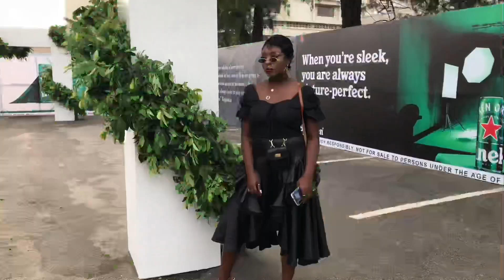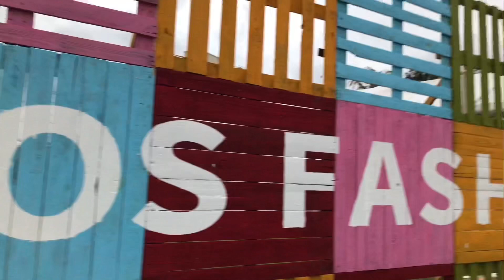Lagos Fashion Week 2019 VLOG: Best Streetstyle, Runway, OOTD and more...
Lagos Fashion Week 2019 official came to an end over the weekend. And as promised, here's a recap of the event, the best street style looks, runways designers, my outfit and so much more.

Catch up on my other Lagos Fashion Week Posts